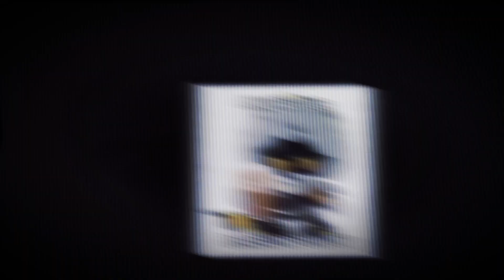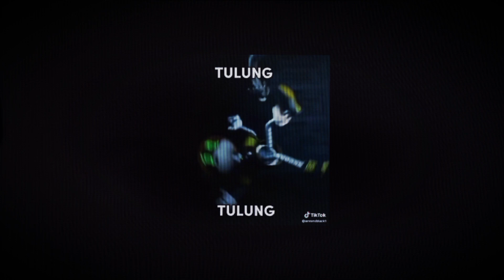MURDER DRONES REACT TO TIKTOKS